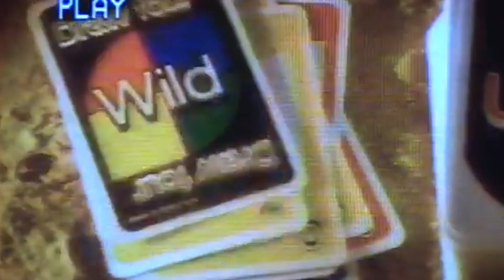Resident Uno Resurrection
28 days after we escaped the bunker unscathed, we picked up a couple of survivors. The dude of the couple claims he was a police officer before the virus but only has a large plastic firearm to ward off hostile survivors. I will say, It looks more real and useful than Omar’s Fortnite nerf guns that don’t work anymore. I think he keeps them around for a fading comfort as he hasn’t been able to check his phone for 2 weeks. Running low on gas. All television stations are the same, they all say that the dead are decaying, something troy talks about at least once a day. Lizandro doesn’t talk anymore, only grunts and sleeps. I think the last thing I asked him was about how many bullets we had left.